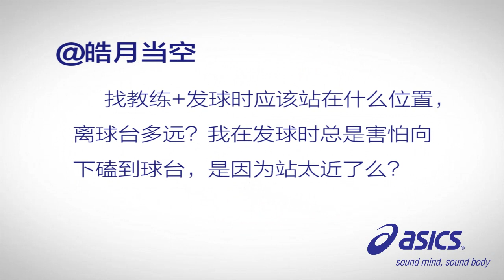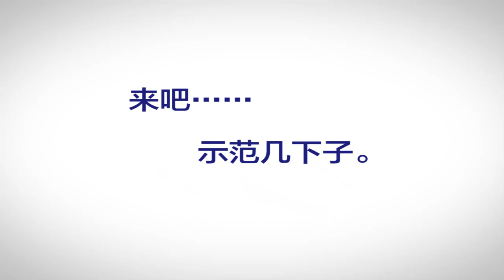乒乓找教练 190 什么样的发球站位，才能最有威胁？